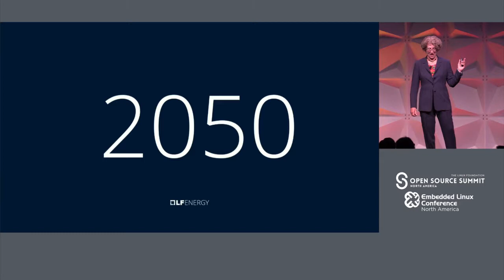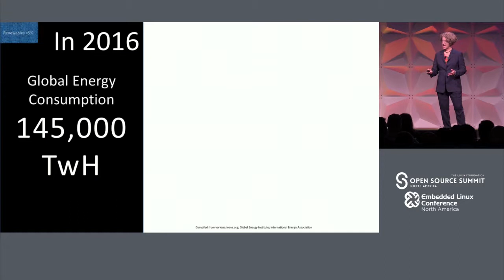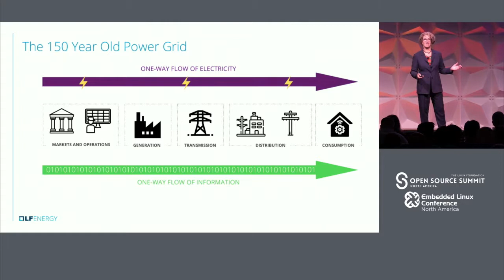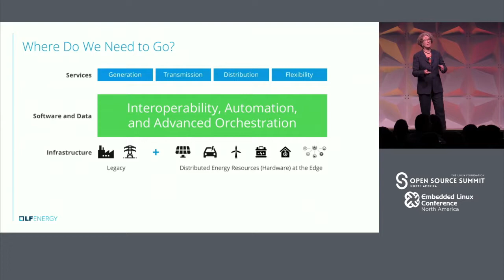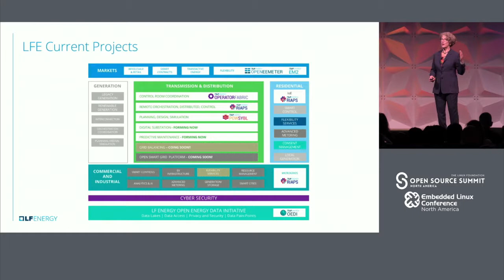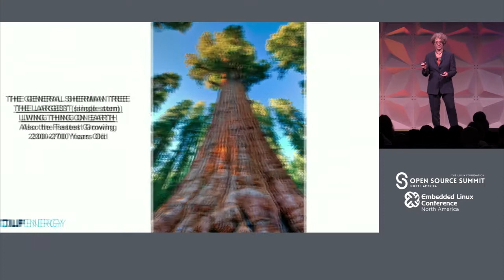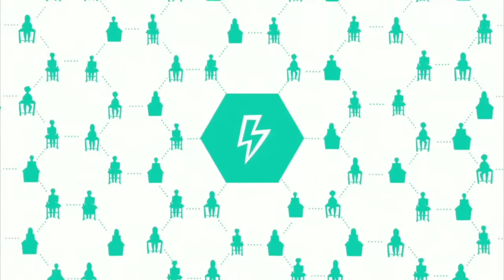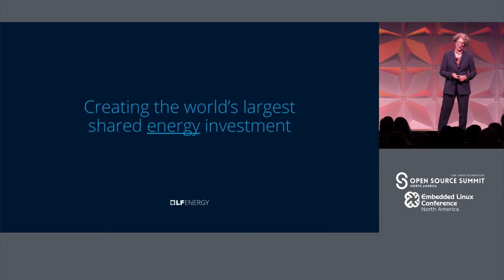Keynote: Networking Electrons: The Next Frontier in Energy and Open Source - Shuli Goodman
Keynote: Networking Electrons: The Next Frontier in Energy and Open Source - Shuli Goodman, Executive Director, LF Energy